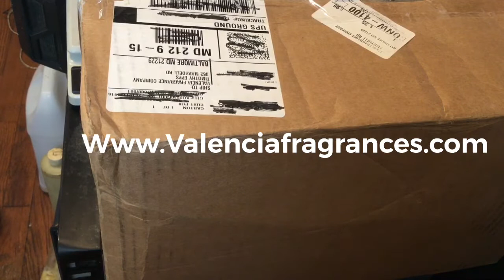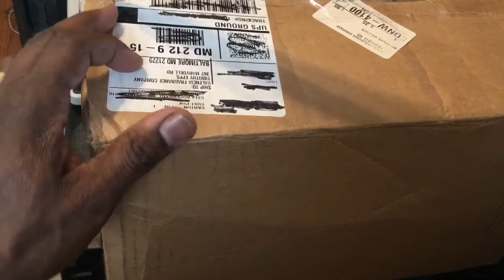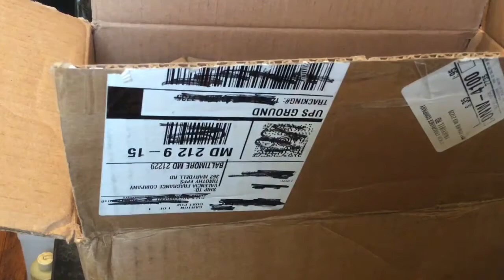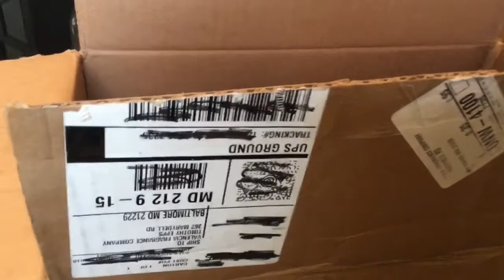Givenchy Play Intense type* for Men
Unpacking, Pouring and Rating of Givenchy Play Intense type for Men.  Is it a winner?